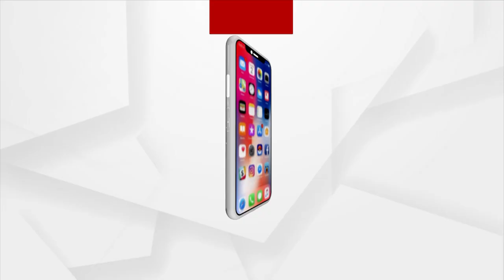ବେଲାରୁଷ-ପୋଲାଣ୍ଡ ସୀମାରେ ମାନବୀୟ ସଙ୍କଟ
ବେଲାରୁଷ-ପୋଲାଣ୍ଡ ସୀମାରେ ମାନବୀୟ ସଙ୍କଟ । ସୀମାରେ ମଧ୍ୟପ୍ରାଚ୍ୟ ଓ ଆଫ୍ରିକାର ଶରଣାର୍ଥୀଙ୍କ ଭିଡ । ୟୁରୋପୀୟନ ସଂଘ ଦେଶକୁ ପ୍ରବେଶ ଉଦ୍ୟମ । ତାରବାଡ ଲଗାଇ ଅନୁପ୍ରବେଶ ରୋକିଛି ବେଲାରୁଷ । ଶୀତ ଓ ଖାଦ୍ୟ ଅଭାବ ଡାକିଆଣିବ ବିପଦ ।